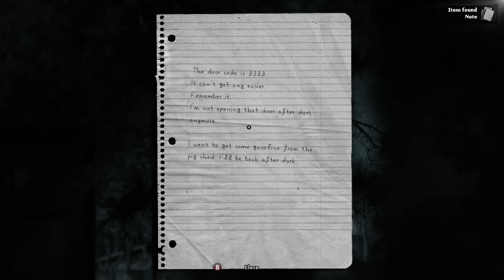Official Moldy McMeal Recommended Game: Darkwood